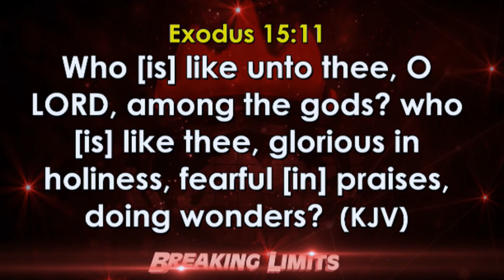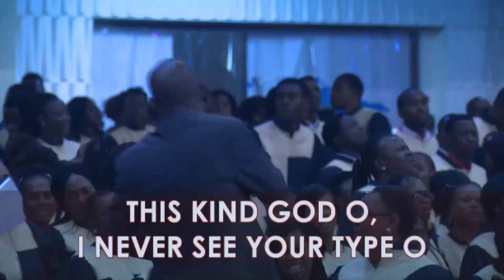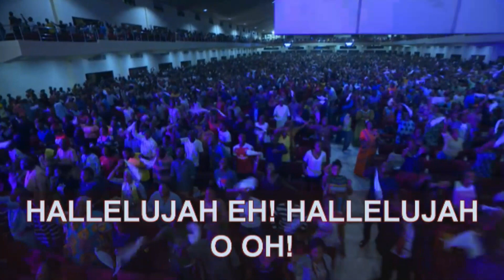PROPHETIC DECLARATION FROM A FATHER BY BISHOP DAVID OYEDEPO